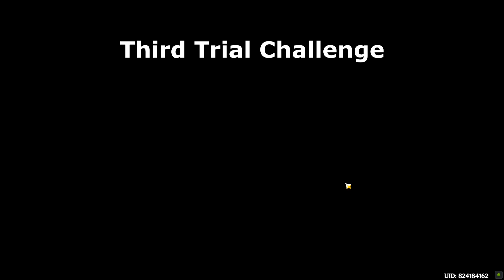Lightcall Resonance World Quest Guide - Genshin Impact 3.6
▼ EXPAND ME ▼